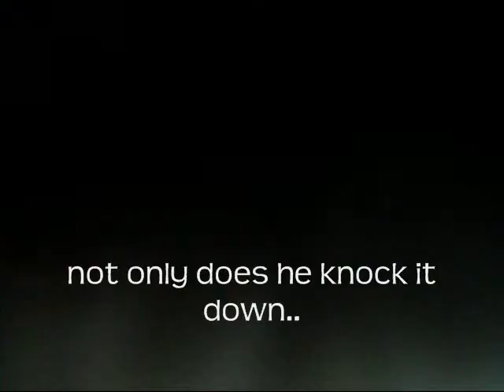Horse-related bloopers, cut outs, and other fun stuff.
What I haven't used in videos, or cut out of videos, for obvious reasons.
Yes, I do have a pygmy goat, and yes he is the cutest thing ever. His name's Olly.
Couldn't decide on a song so I didn't put one.